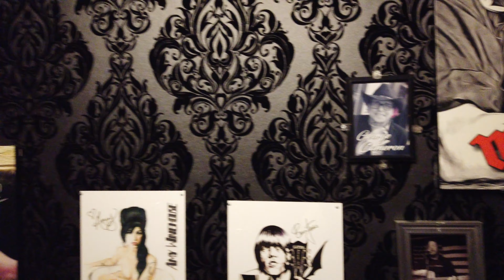Hanging With A Friend In NYC ✨Visual Vlog✨ DJI Osmo Pocket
Today's Video is My First Visual Vlog. Let me know what think of this format.

♥ Tik Tok Shelovecleopatra

♥ Ebay (Easier For International Orders)